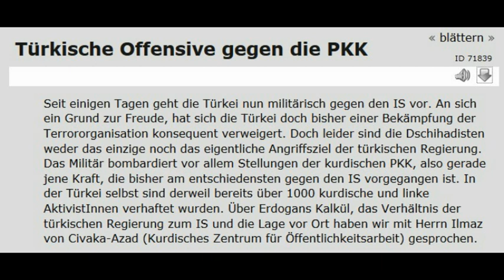Türkische Offensive gegen die PKK - Interview mit Ilmaz von Civaka-Azad (Kurdisches Zentrum)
Seit einigen Tagen geht die Türkei nun militärisch gegen den IS vor. An sich ein Grund zur Freude, hat sich die Türkei doch bisher einer Bekämpfung der Terrororganisation konsequent verweigert. Doch leider sind die Dschihadisten weder das einzige noch das eigentliche Angriffsziel der türkischen Regierung. Das Militär bombardiert vor allem Stellungen der kurdischen PKK, also gerade jene Kraft, die bisher am entschiedensten gegen den IS vorgegangen ist. In der Türkei selbst sind derweil bereits über 1000 kurdische und linke AktivistInnen verhaftet wurden. Über Erdogans Kalkül, das Verhältnis der türkischen Regierung zum IS und die Lage vor Ort. Gespräch mit Herrn Ilmaz von Civaka-Azad (Kurdisches Zentrum für Öffentlichkeitsarbeit)
Tagesaktuelle Redaktion

Creative-Commons Lizenzvertrag
Creative-Commons